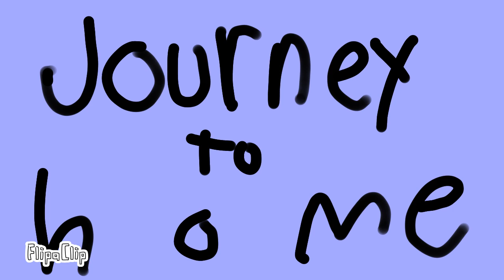(AshenStorm) [Original Series] Journey To Home ||Trailer (HD) (original meme?)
IM SO HAPPY ITS DONE OMG!

you heard me right folks! i'm making a series!

i've been wanting to make one for a long time and now its truly here!

sorry if the trailer spoiled so much ;w;
i hope your all excited too!
i probably wont be making to many, animation memes because of this ;w;

the characters:

Mama Cougar: the cougar in the beginning
Cooper: The Black cat with the bandanna
Marley: the brown tabby bobtail with the collar

the story is a bit confusing, but i'm sure you'll figure it out!

happy October!

Property Of Ashen Storm Productions 2019